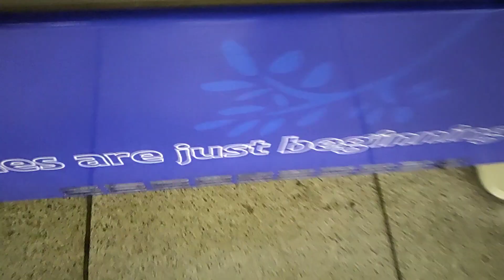京都志津屋の自販機で京どら焼きを購入。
2024年01月13日(土)動画撮影

地下鉄京都駅のホームにある。京都志津屋の自販機で京どら焼きを購入する動画です。

これは、現金は使えませんので、ICカードのみとなっています。